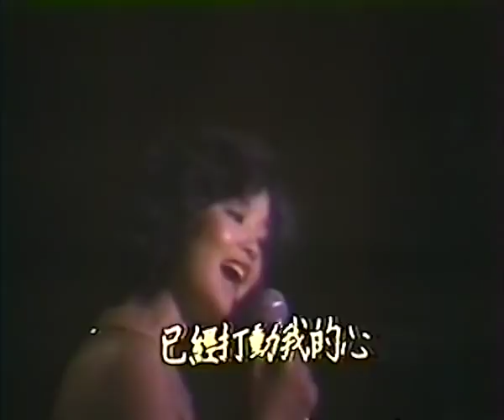鄧麗君 月亮代表我的心1980.10.4 台北義演會 live